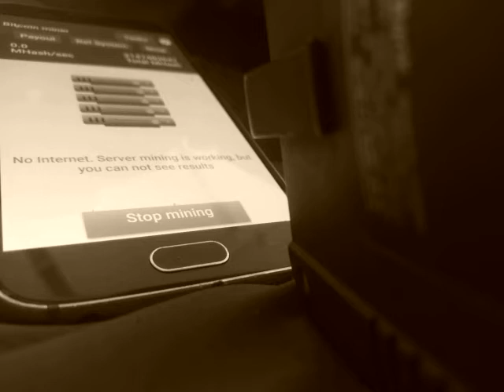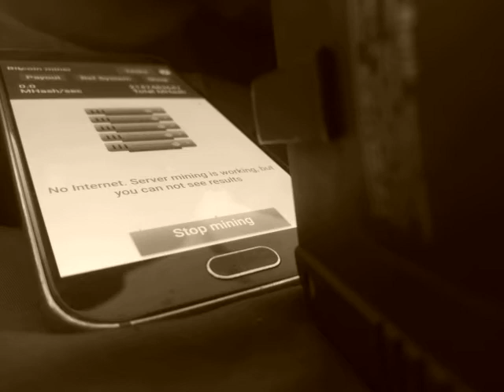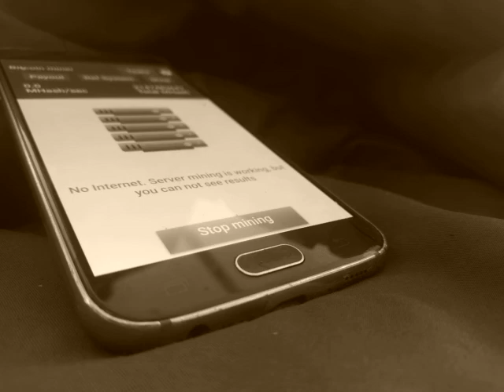Make a $1,000,000 from your phone!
Mining & Solo Find